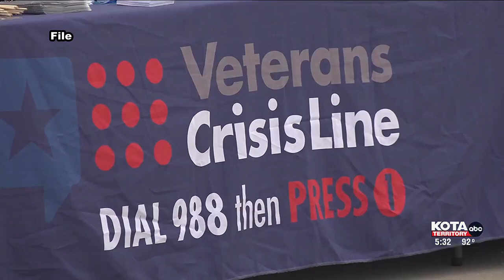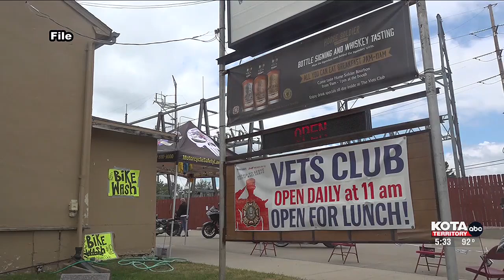Rounds: VA needs to put veterans’ needs above its own, stresses rural healthcare issues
VA rural healthcare issues need to change to 'put veterans first' says Rounds.